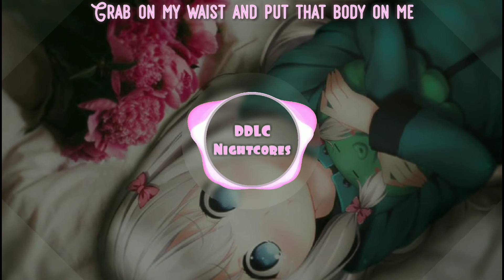[Nightcore] Shape of You - Ed Sheeran (Cover by Macy Kate)